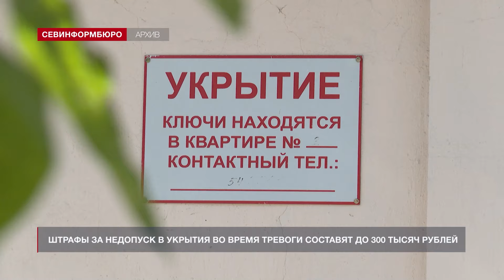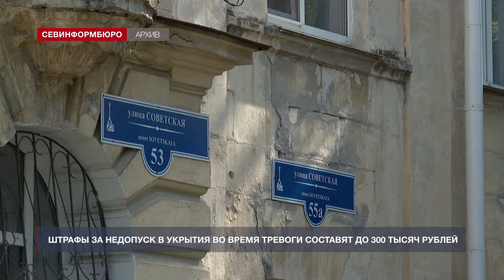В Севастополе ввели штрафы до 300 тысяч рублей за недопуск в укрытия во время тревоги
Губернатор Михаил Развожаев подписал указ о свободном допуске на объекты частной собственности во время объявления сигнала воздушная тревога и нового сигнала «Внимание всем, баллистика». Соответствующие суммы штрафов за нарушение этого указа названы на внеочередном заседании городского Правительства в пятницу, 28 июня. Размер санкций будет варьироваться от того, что за субъект допустил нарушение.